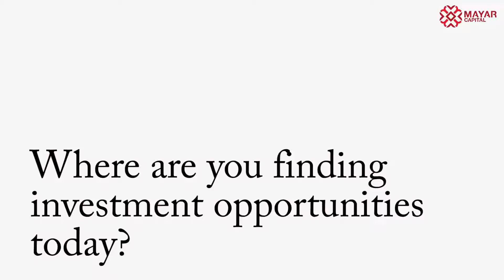Q&A Where are you finding investment opportunities today